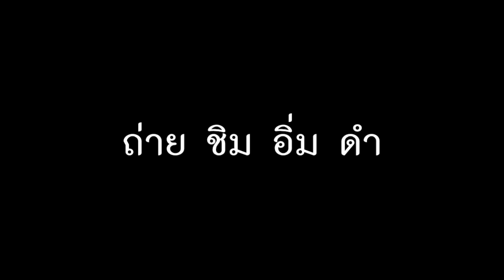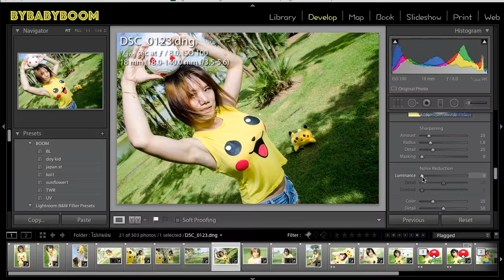ไม้กันสั่น ถ่ายมุมสวยๆ ใช้ยังไง Hand Stabilizer Steadyvid EX Video : รีวิวสอนใช้งาน by T3B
T3B:รีวิว วิธีการถ่ายรูป วีดีโอ ไม้กันสั้น Stabilizer ใช้ยังไงให้ได้มุมสวยๆ
สั่ง จาก
Lazada ตาม Link นี้ได้ครับ

อาทิตย์ที่แล้ว ได้แกะกล่องไปครับ วันนี้เอามาถ่ายให้ดูเลย กันสั่นได้แค่ไหน มุมไหนสวย มุมไหนโดน ลองถ่ายกันดูครับ